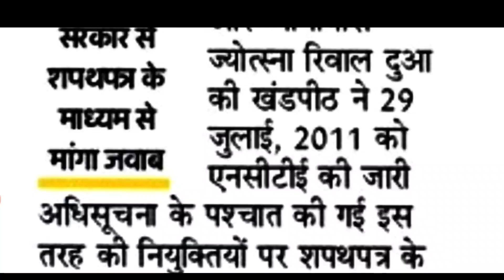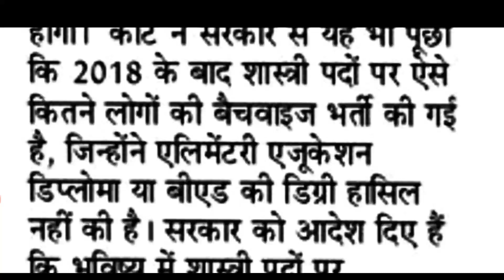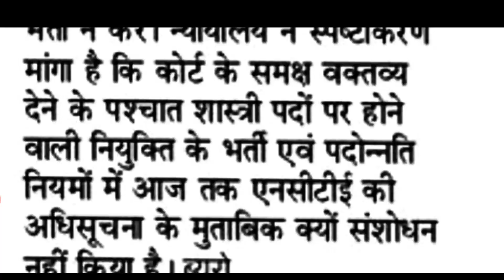HP Shastri commission HIGH Court Decision